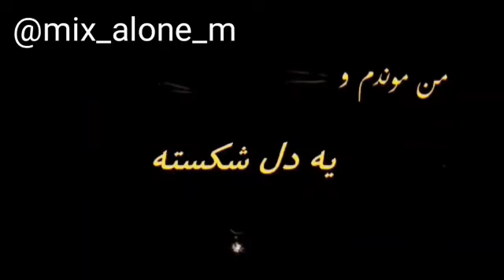کلیپ غمگین سوزناک 😔 دنیا برسرم آوار میشد